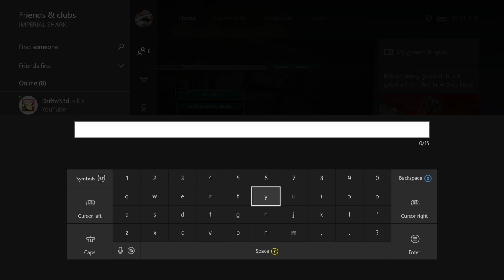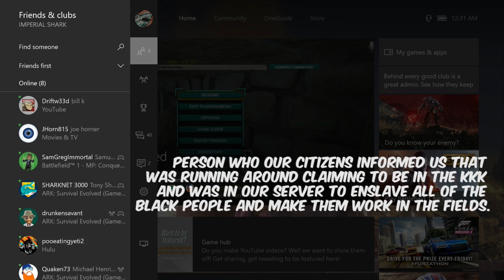EXECUTION OF A RACIST TROLL - ARK SURVIVAL EVOLVED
In this episode we identify, interrogate and then execute a racist troll who came on our server and to Imperial City claiming to be the clan (KKK) and said they were there to enslave all of the black people on the server.

THANK YOU FOR YOUR SUPPORT WITHOUT YOU THE CITIZENS OF IMPERIAL CITY WOULD NOT HAVE A HOME!     - SUPREME EMPEROR